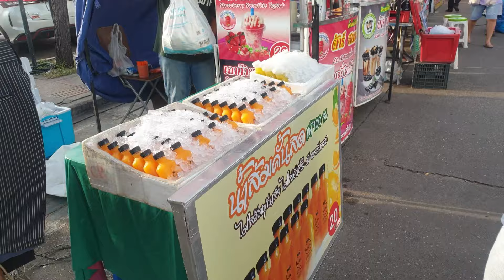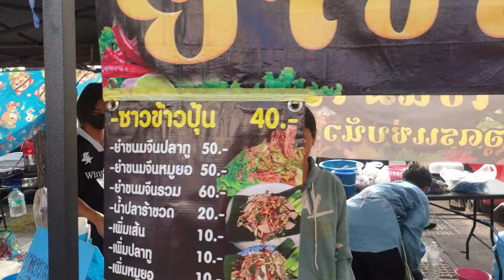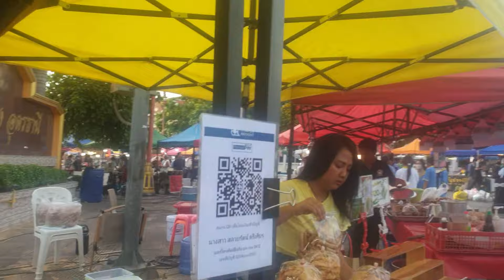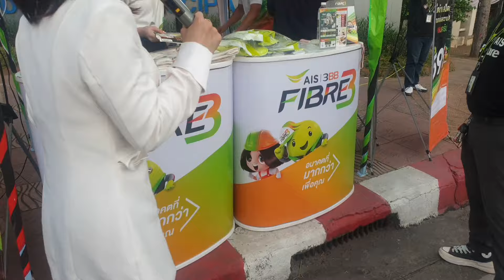Isaan Market Evening Stroll Udon Thani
Exploring Walking Street Market in Udon Thani